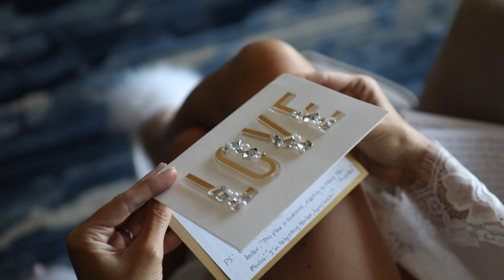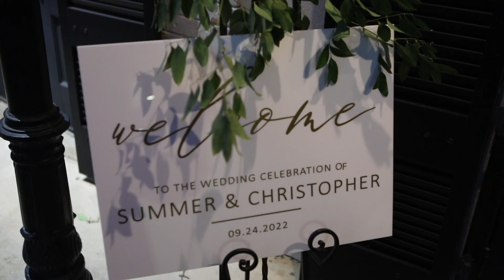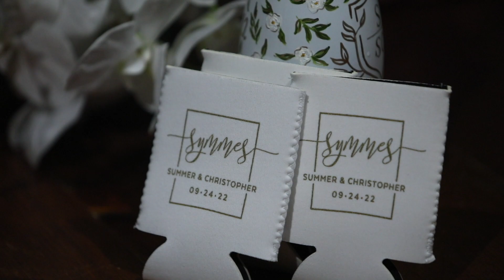Summer & Chris highlight